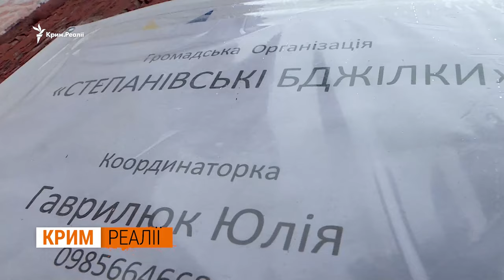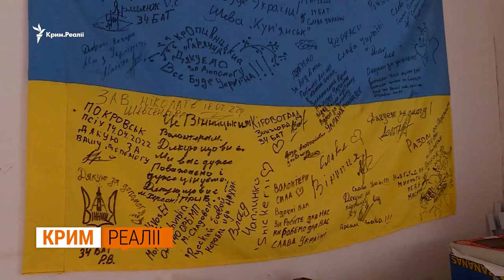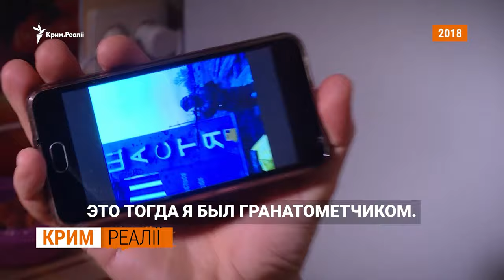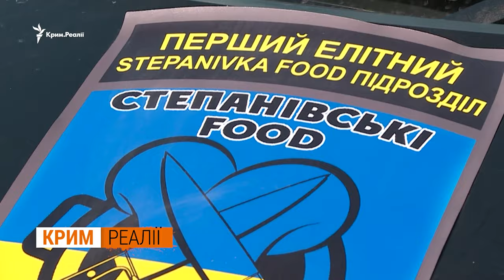Как КРЫМЧАНКА после пережитого стала помогать ВСУ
После 24 февраля 2024 года село Степановка, что в Винницкой области, сплотил один проект. В селе стали готовить еду для ВСУ и передавать ее на фронт. Работу ГО Степановские пчелки организовала коренная крымчанка Юлия Гаврилюк. В заброшенном помещении детского сада Юлия и ее команда оборудовали производственный цех.

Крымчанка Юлия Гаврилюк своя в Степановке. Приехала в село сразу после оккупации Крыма. В 2013-м муж Юлии Владимир поехал на Майдан, в 2014-м участвовал в АТО, а уже в 2022-м пошел на в*йну.

Это видео публикуется исключительно с документальной целью. Его главная задача - показать истории людей, которые пострадали или погибли вследствие вооруженной агрессии РФ против Украины. А также - задокументировать военные преступления России в Украине.

Источник: @RadioSvoboda